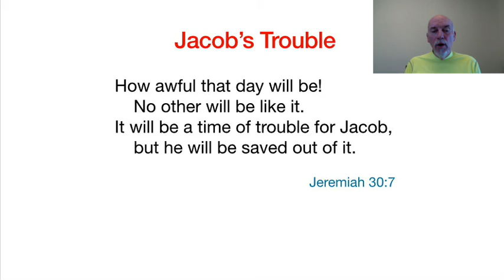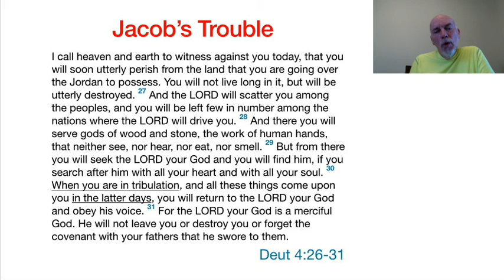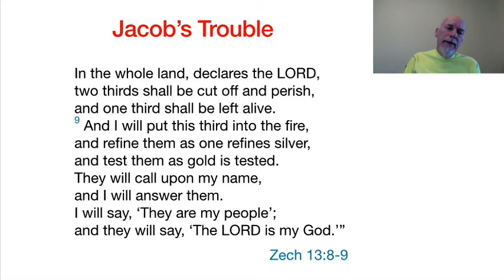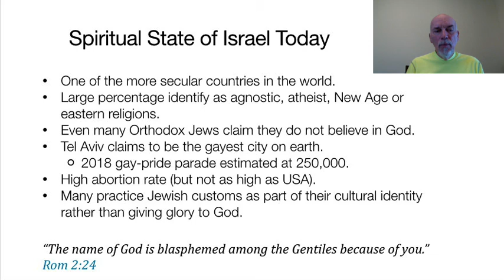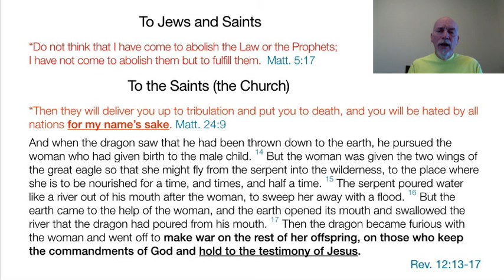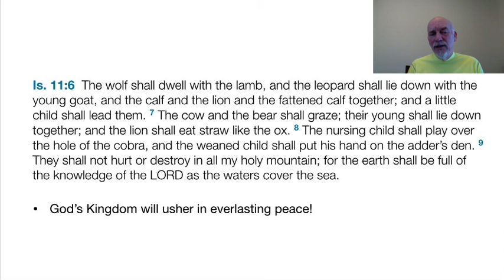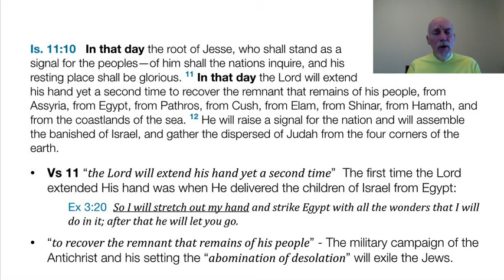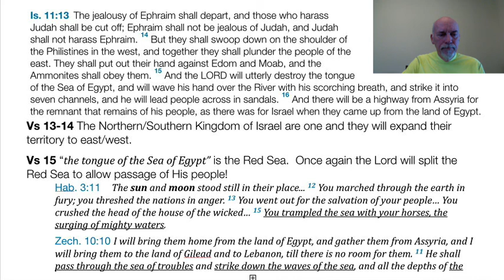Demystifying Revelation Lecture 10, Part I: Jacob’s Trouble/Gog and Magog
Demystifying Revelation Lecture 10, Part I:  Jacob’s Trouble/Gog at Magog

Demystifying Revelation Lecture 10, Part 2:  Jacob’s Trouble/Gog at Magog

Jacob’s Trouble and the Great Tribulation both start at the middle of Daniel’s Seventh Seven.  While they are both times of great tribulation, Jacob’s Trouble is God specifically dealing with the Jewish people in Israel that have not accepted Yeshua as their Messiah.  This will include Israel’s final Exile and Exodus as foretold in Isaiah 11, followed by the important detailed prophecy of Gog of Magog found in Ezekiel 38-39.  All these Old Testament prophecies have an essential role in Demystifying Revelation!

Demystifying Revelation